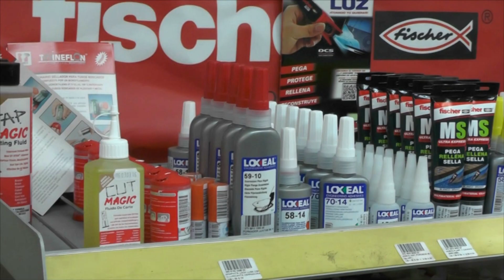Conocemos a Fuju, un cariñoso perrito que busca un hogar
Soria TV abre un nuevo espacio en su programación: con la ayuda de Soriadopción, iremos conociendo distintos animales que necesitan una familia.